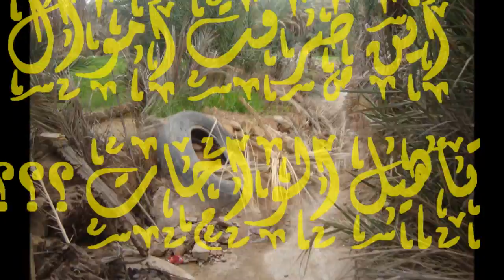الوجه الآخـــــــــــر لواحة آســــــــا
الوجه الآخر لواحة آسا. الآخر لواحة آسا. الآخر لواحة آسا. الآخر لواحة آسا.